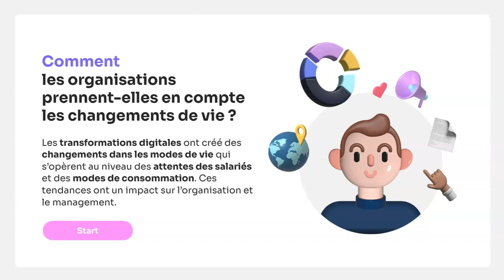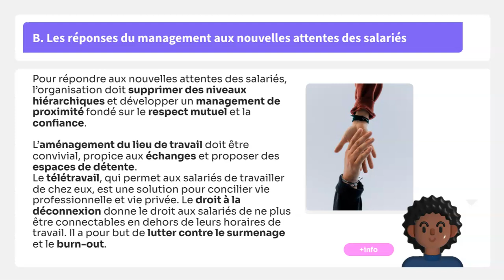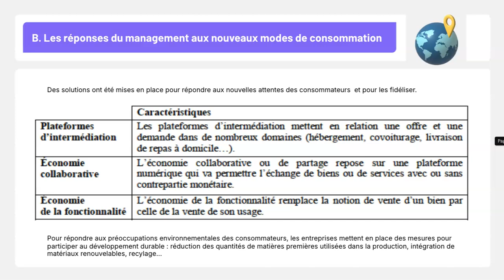MSGN : Comment les organisations prennent-elles en compte les changements de vie ?